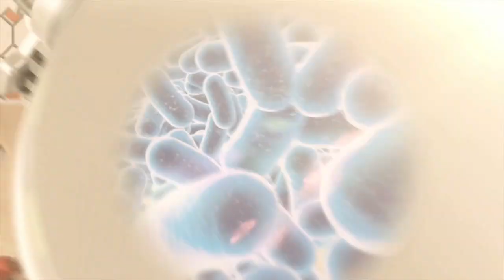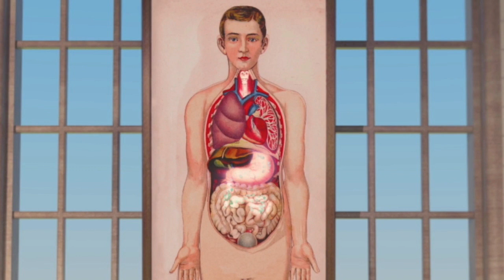Yakult: Little Bottle Big Story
The concept of a healthy intestine for a long, disease-free life began in the early 1900s; when Dr. Minoru Shirota started his research on good bacteria for the improvement of intestinal health. He isolated and discovered LcS, a unique probiotics that helped improve digestion and build immunity for better health. Watch out this video to discover the conception and evolution of Yakult!